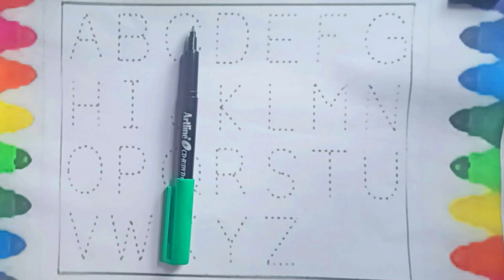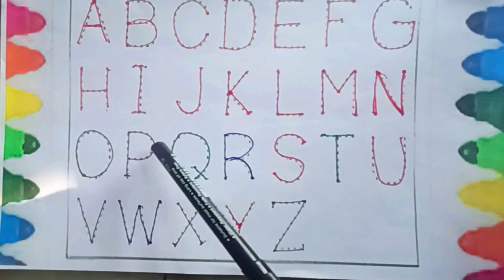ABC writing practice | ABCD learning for kids | Kids class - A for Apple B for Ball - child learn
kids learn A1
kids abc learning video
kiid abc learning
child abc learnig video,babies abc learning
kids abc video,kids123
kids rhymes,kids abc writing pratice,kids abc writing
children song
children learning video
children rhymes
children video for kids
child learnig abc
child learning video
child education
child education english,
child education drawing
child education video
bebies video for kids
bebies playing
bebies video